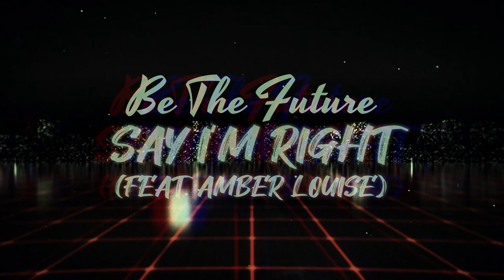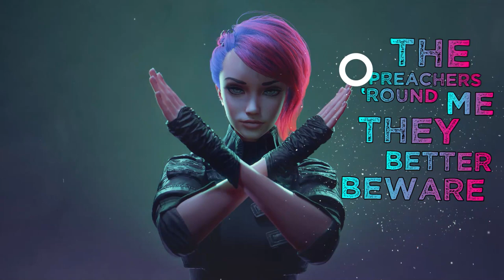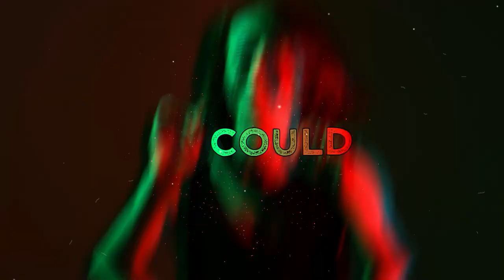Be The Future - Say I'm Right (feat. Amber Louise) Official Lyric Video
Hey guys! My dream was always to have my song played at a school dance. I was first rejected in 6th grade. Then twice in 7th grade. Thought I was good enough in 8th grade, but quarantine hit. Going into 9th grade, I'll be equipped with an arsenal of dance masterpieces, and this is one of them. With that, I am proud to present: Say I'm Right (feat. Amber Louise)!

The bell won’t ring often, but when it does I’ll try my best to make it worth your time watching.

Have a nice day guys and gals! ;)

-Ethan